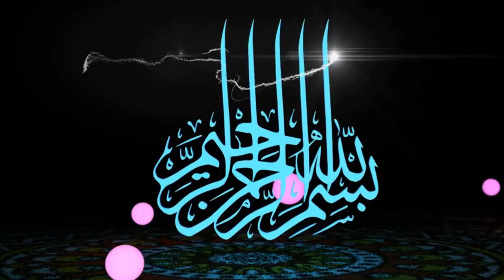شرح كتاب التوحيد الميسربلغة البلين 21